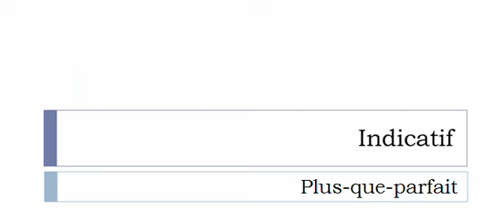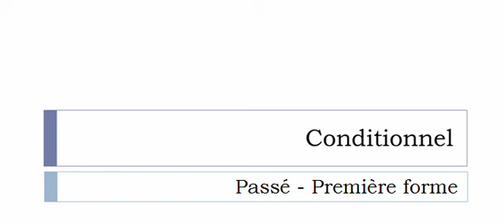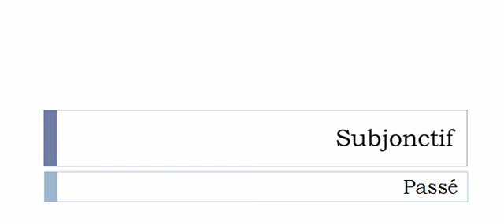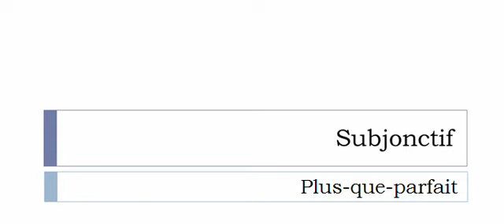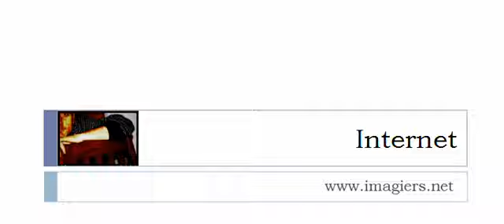Aprender francês = Conjugação = Verbo = Louper